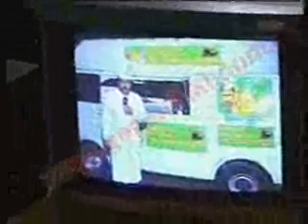ibo burger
ibo burger saka